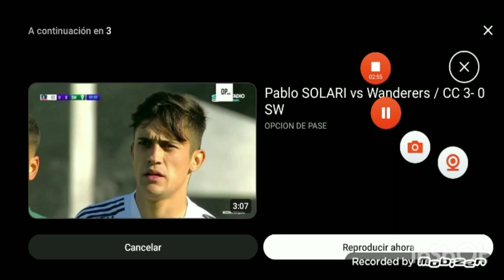Toco y me voy - Pablo César Solari